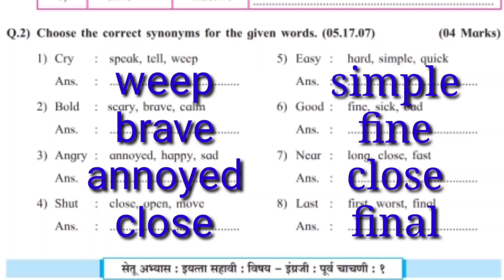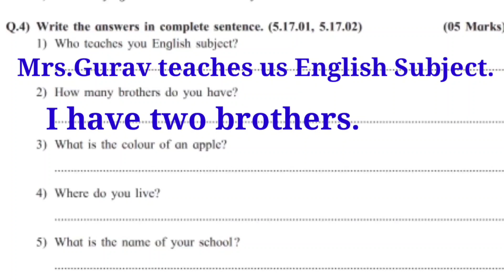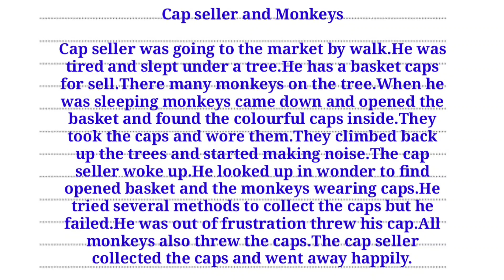सेतू अभ्यास सहावी इंग्रजी पूर्व चाचणी 2023/प्रश्नोत्तरे विश्लेषण/setu abhyas english purva chachani